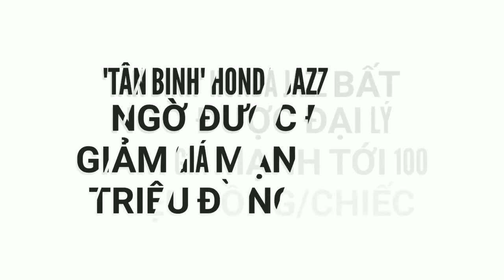'Tân binh' Honda Jazz bất ngờ được đại lý giảm giá mạnh tới 100 triệu đồng/chiếc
Tại Việt Nam, mẫu ô tô Honda Jazz - tân binh trong phân khúc hatchback hạng B - tiếp tục được một số đại lý giảm giá cực mạnh, lên tới 100 triệu đồng/chiếc.